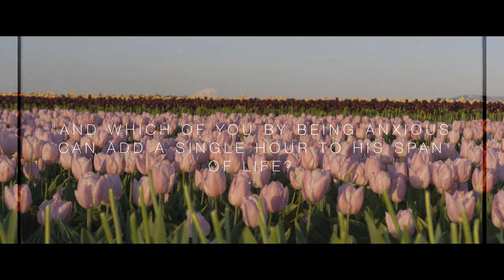lilies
Eleven32 Music ft. Cayla Callaway

28 And why worry about your clothing? Look at the lilies of the field and how they grow. They don’t work or make their clothing, 29 yet Solomon in all his glory was not dressed as beautifully as they are. 30 And if God cares so wonderfully for wildflowers that are here today and thrown into the fire tomorrow, he will certainly care for you. Why do you have so little faith? 31 So don’t worry about these things, saying, ‘What will we eat? What will we drink? What will we wear?’ 32 These things dominate the thoughts of unbelievers, but your heavenly Father already knows all your needs. 33 Seek the Kingdom of God above all else and live righteously, and he will give you everything you need. 34 So don’t worry about tomorrow, for tomorrow will bring its own worries. Today’s trouble is enough for today.

Delayed is not denied
Remember when you were a kid, and you didn’t understand why your parents would say no to something? As an adult, you now know that your parents could see things that you couldn’t in the moment. What felt like a ‘no’ at the time, was really protection from someone who had the ability to see further than ourselves. Sometimes, what looks like a no to us is really a delay, because the plans of God are so much better. Do you trust God enough to still have faith when you don’t see what you hope for? When we’re in what feels like a ‘no’ season, it can be easy to fall into the trap of worry. We serve a good God, who carefully provides for things as insignificant as wildflowers in a field. The question isn't, “Will God keep His promises?” The question is “Will you build your life upon them?”

Application
Spend ten minutes today listening to this song, and choosing to give the things that worry you to the Lord. As you begin this fast, commit to spend time each day, telling God that you trust Him and trust the plans He has for your life.

Verse:
I consider the lilies
And how much more You see me
There’s no need to worry
Chorus:
And oh how far You’d go to just let me know
How You love me
Refrain:
I receive Your love

Bridge:
You are the source of my strength

And my song, You hold it all
All my days I will sing
Verse:
Though I am unworthy
You never stop pursuing
That’s how much You love me
Chorus:
Oh how far You’d go to just let me know